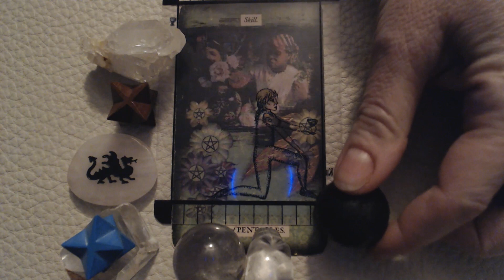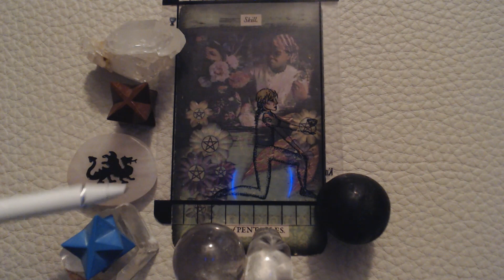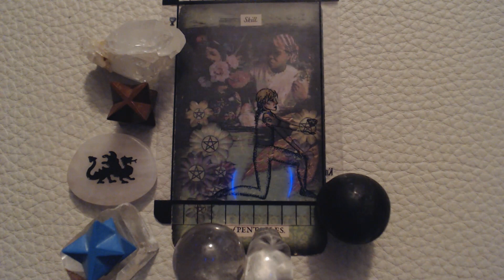Daily message 4.7.22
The Moon moves into fuzzy feeling Cancer this morning helping us integrate all the cerebral energies that flew over the last couple of days. Mercury is picking the planets off his checklist with positive messages starting with Saturn. You can challenge yourself today and be proud of the result.